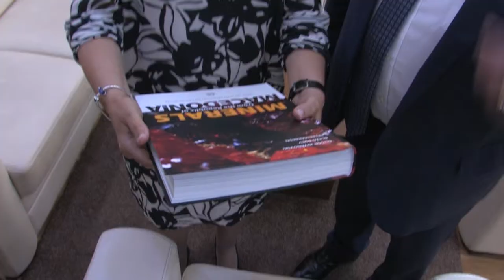УГД и Универзитетот за рударство и геологија од Софија воспоставија соработка